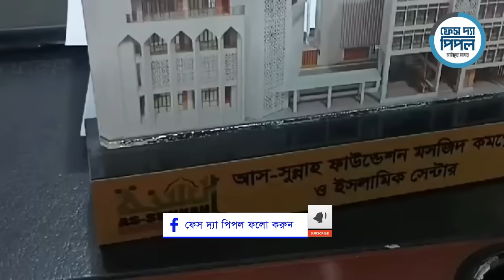বর্তমান শিক্ষা কারিকুলাম নিয়ে সারাদেশে যে পরিমাণ সমালোচনা হয়েছে তা ইতিহাসেও হয়নি! শায়খ আহমাদুল্লাহ